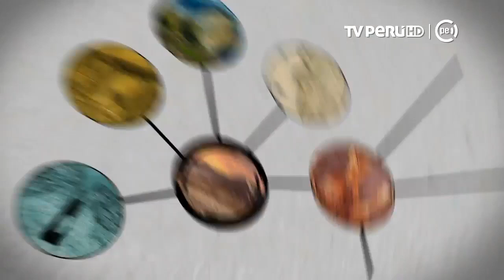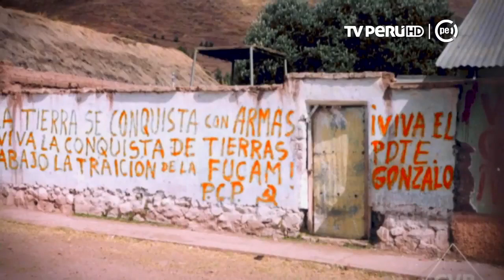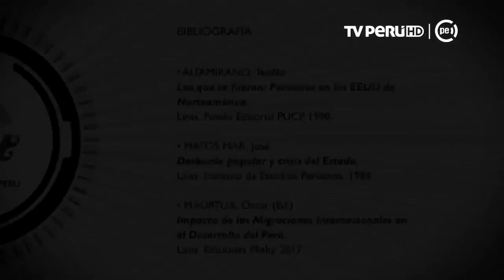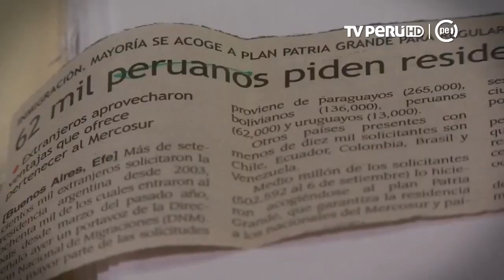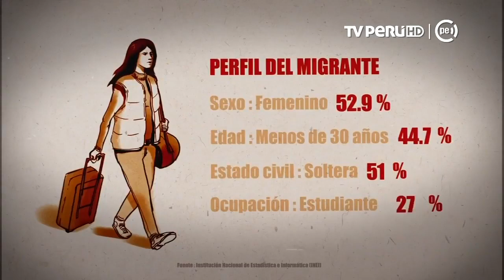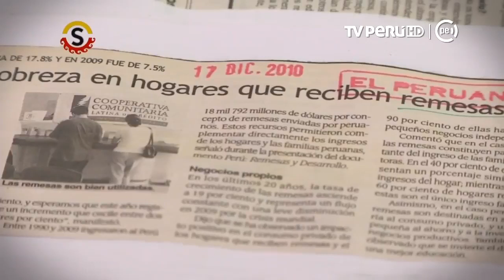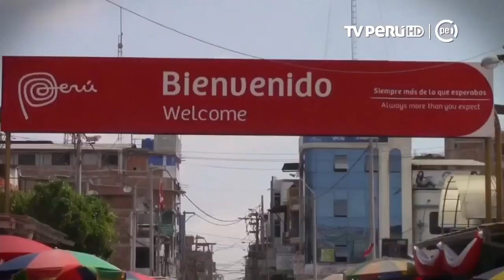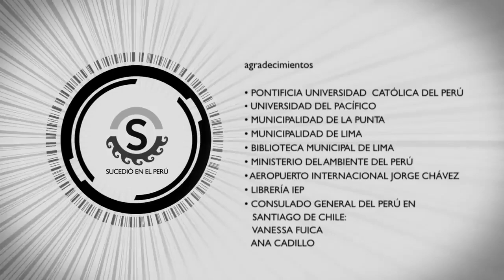Gustavo Yamada participó en un programa especial sobre las migraciones en el Perú